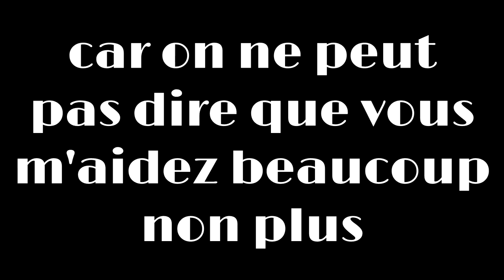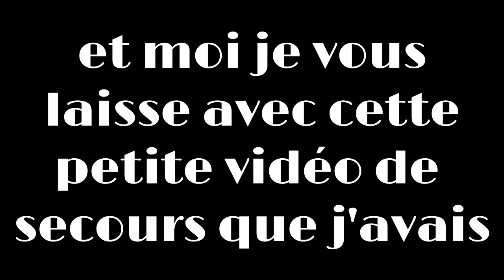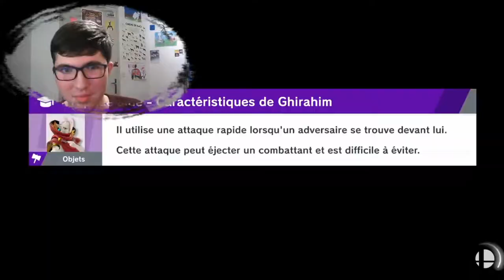La MEILLEUR vidéo de TOUT l'internet + SMASH BROS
👷Pour partager t'es niveaux Mario Maker 2 viens sur mon discord

Écrit "Le Jambon magique" dans les commentaires si tu lis ça.